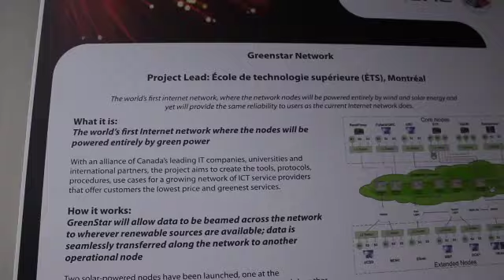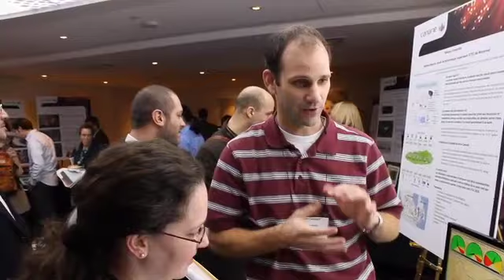Mathieu Lemay: GreenStar Network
Mathieu Lemay, Developer, GreenStar Network Project, President and CEO, Inocybe Technologies

GreenStar is a CANARIE-funded project.
CANARIE contribution: $2 M

The GreenStar Network is the world's first Internet network where the nodes will be powered entirely by "green," renewable power.  Through an alliance of Canada's leading IT companies, universities and international partners, the GreenStar Network is creating the tools, protocols, procedures, and use cases for a growing network of ICT service providers that offer customers the lowest price and greenest services.

The GreenStar Network allows data to be beamed across the network to wherever renewable sources are available; data is seamlessly transferred along the network to another operational node powered by renewable energy.
Two solar-powered nodes have been launched, one at the Communications Research Centre in Ottawa in May, 2010 and the other at the University of Calgary in June, 2010.